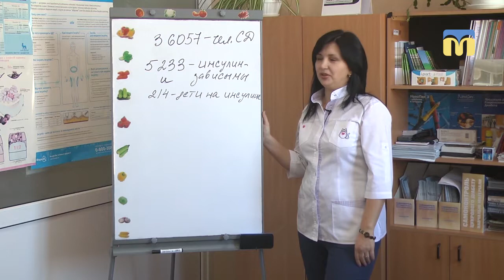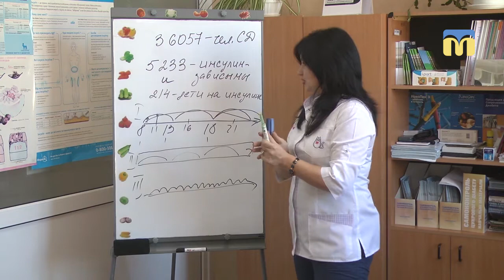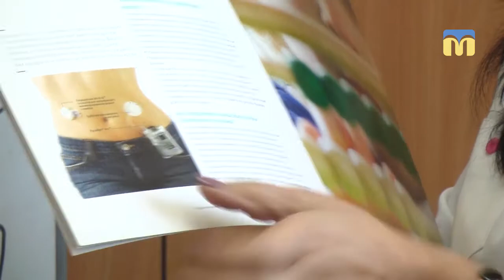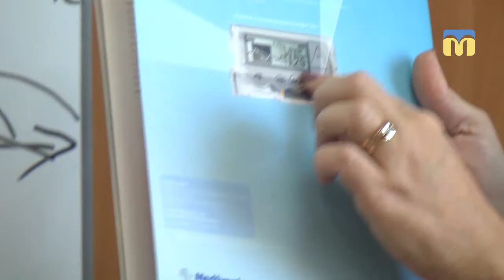Новий День. Рубрика "Мій лікар"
«Техніка інсулінотерапії»
У постійній рубриці «Мій лікар» ми продовжуємо цикл сюжетів на  тему цукрового діабету. Лікар-ендокринолог Наталія Кошева розповідає про техніку інсулінотерапії , а також  про форми інсулінів.